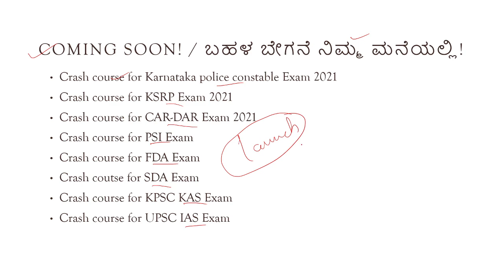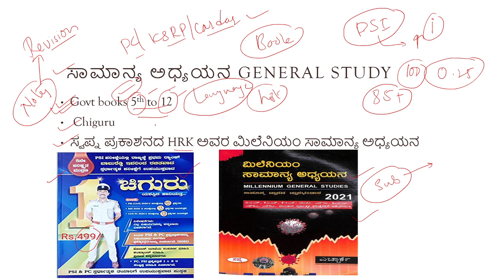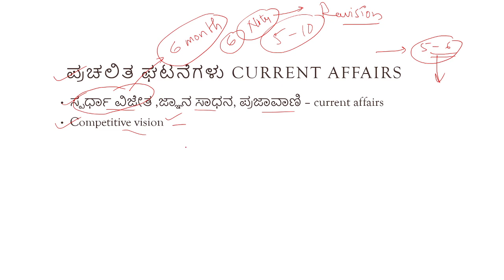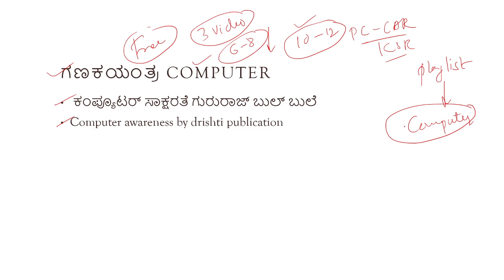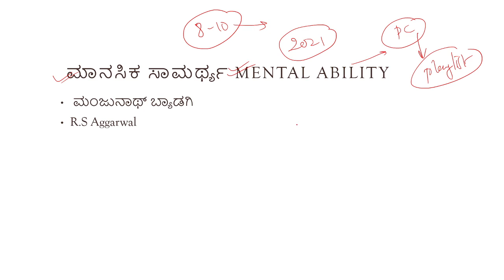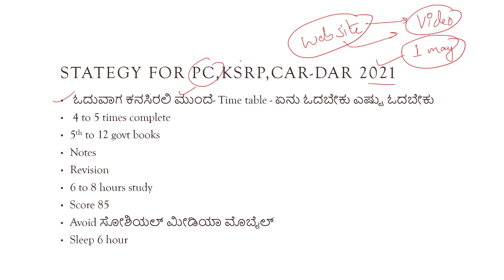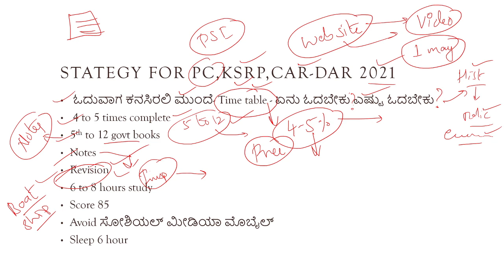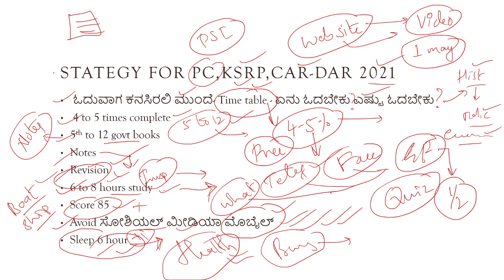Best Books For PC KSRP CAR-DAR 2021 exam, ಯಾವ ಪುಸ್ತಕ ಓದಿದರೆ PC ಆಗಬಹುದು, Strategy for pc exam 2021,